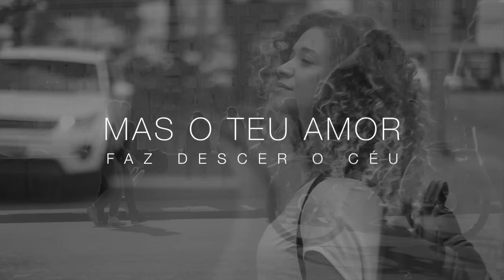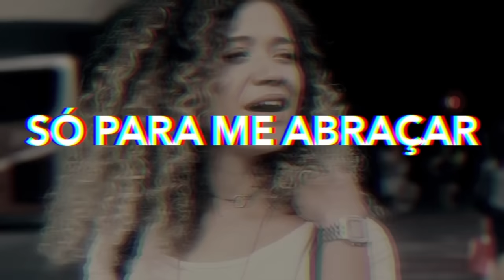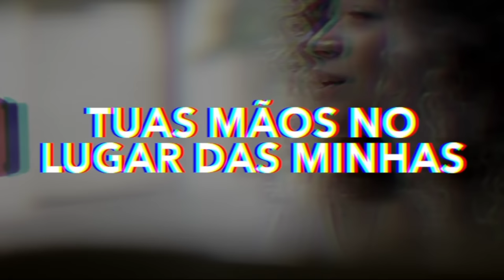Arianne - Cinco Oceanos (Lyric Video)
Vídeo Oficial de "Cinco Oceanos" de Arianne.